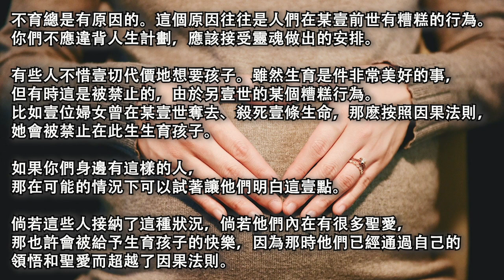【光之兄弟群體】《不育與靈魂計劃》不要忘記——是你們每個人在轉生前，按照自身應取得的進化而選定了自己的人生計劃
2020年9月17日【光之兄弟群體】

《不育與靈魂計劃》

譯者：廬影

問：請問服用避孕藥是否容易造成婦女不育？

光之兄弟：

人們服用的所有化學制品、尤其是避孕藥，確實在不育方面有重大影響。不過這也是這個周期末尾在生育方面必然發生的事。人們其實是在按直覺行事。即便走向自我毀滅，你們也是在執行為轉變預先制訂好的計劃。

這也許顯得比較痛苦，但你們是在自己多維度體的配合下實施某些方案、某些進程。這些方案、進程將使你們徹底改變自己在地球層面上的行為、感受和情緒。

但願你們能看到這壹切都非常緊密地聯系在壹起！你們體驗到的生、死、困境並不是真正的現實。

問：請問該如何安慰不育者？有什麽方法能解決不育的問題嗎？

光之兄弟：

這個世界的很多人想要滿足自己的願望，而不想執行靈魂制訂的人生計劃。

不育總是有原因的。這個原因往往是人們在某壹前世有糟糕的行為。你們不應違背人生計劃，應該接受靈魂做出的安排。

有些人不惜壹切代價地想要孩子。雖然生育是件非常美好的事，但有時這是被禁止的，由於另壹世的某個糟糕行為。比如壹位婦女曾在某壹世奪去、殺死壹條生命，那麽按照因果法則，她會被禁止在此生生育孩子。

如果你們身邊有這樣的人，那在可能的情況下可以試著讓他們明白這壹點。

倘若這些人接納了這種狀況，倘若他們內在有很多聖愛，那也許會被給予生育孩子的快樂，因為那時他們已經通過自己的領悟和聖愛而超越了因果法則。

當人們覺悟時，壹切皆有可能。但是不要強求，否則會感到痛苦。

不要忘記——是你們每個人在轉生前、按照自身應取得的進化而選定了自己的人生計劃。這就像學校裏的課程表壹樣。

有些人是勤奮、用功的好學生，把自己的人生功課做得很棒。也有些人是懶惰或執拗的學生，還有些人是需要留級的差學生。

希望你們不要成為後者，否則還得回來重做自己的功課，因為靈魂必須完成應有的進化才能返回最初的源頭。